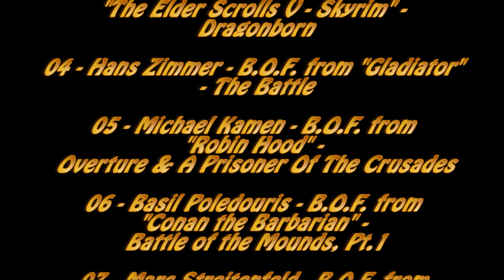Répétition Présentation Publique USAE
Cette vidéo montre la répétition de la présentation publique de la Section Escrime Médiévale de l'USAE à l'occasion du 9 ème Festival des Arts Martiaux et des Sports de Combat 2012 de la ville d'Avon. Enregistré le 30/01/2012 au CNSD d'Avon.